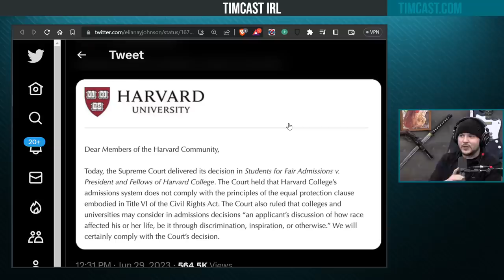Harvard Announces They Will IGNORE Supreme Court Ruling, Asks Students To Write Essays About Race